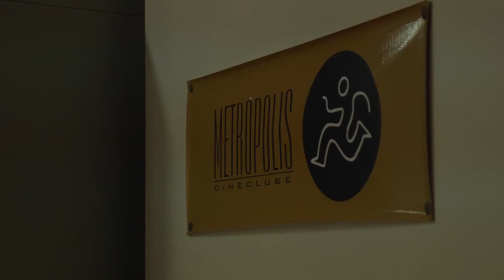Diálogos de Cinema movimentam os sábados na Ufes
Reportagem: Mariana Carvalho (Estudante de Jornalismo)
Imagens: Willian Rubim (Estudante de Publicidade)
Coordenação: Ana Paula Vieira